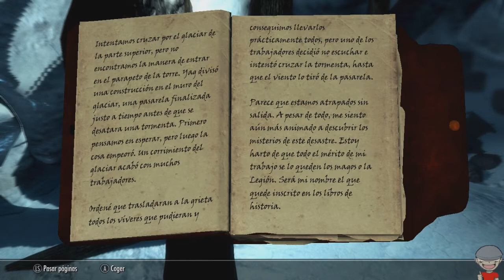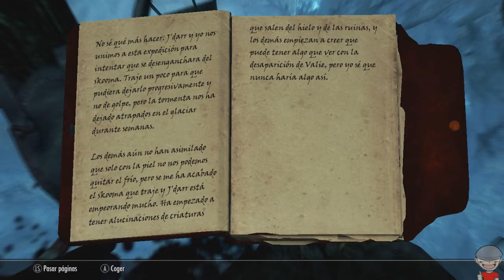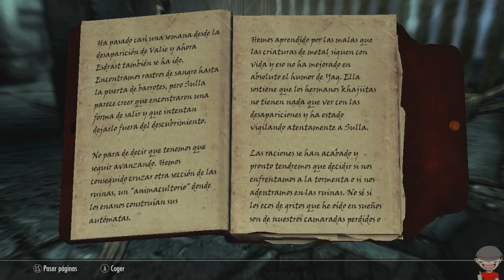The Elder Scrolls V Skyrim - Survival - Cap. 87 - Vaya pedo que me pillo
Hola gente del lado oscuro de la fuerza nuevo capi de la serie de Skyrim en The Elder Scrolls V Skyrim donde lo voy a pasar muy mal ya que estoy jugando a la dificultad legendaria del juego y no solo eso que solo voy a usar varios mods de supervivencia para hacerlo mas real, el objetivo de la serie es pasarse la historia principal, espero que os guste

Un saludo